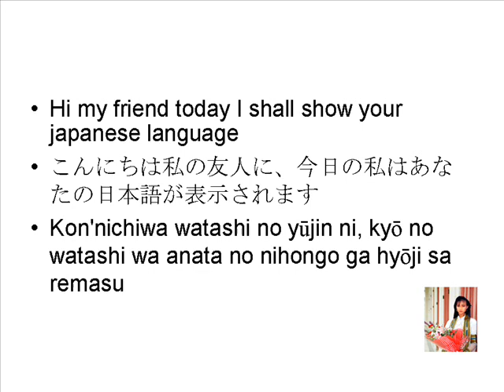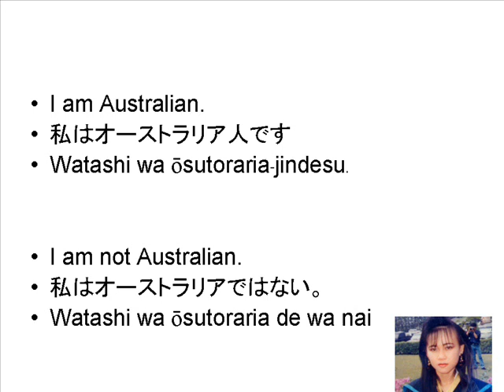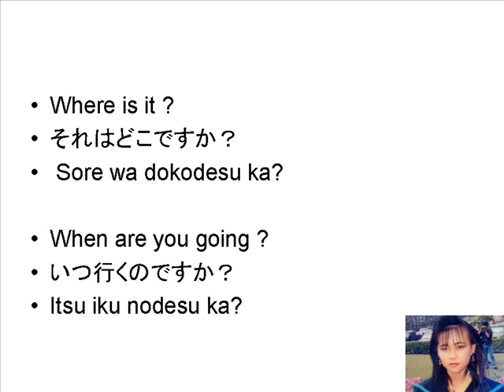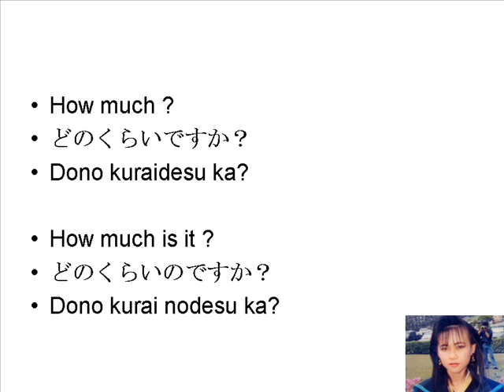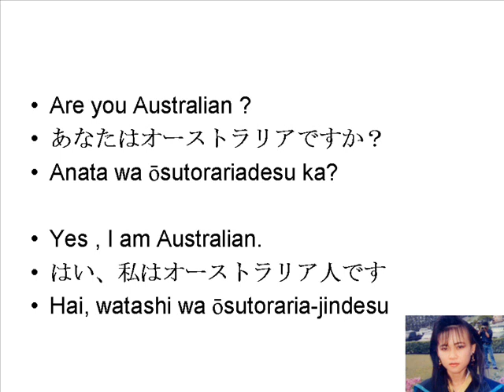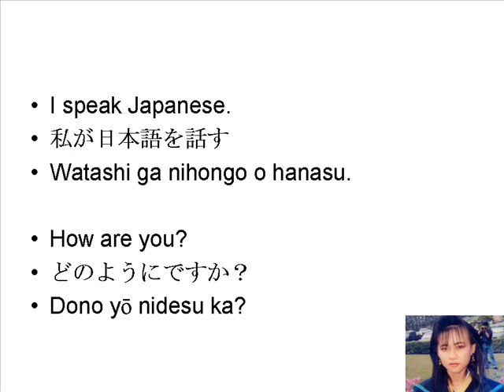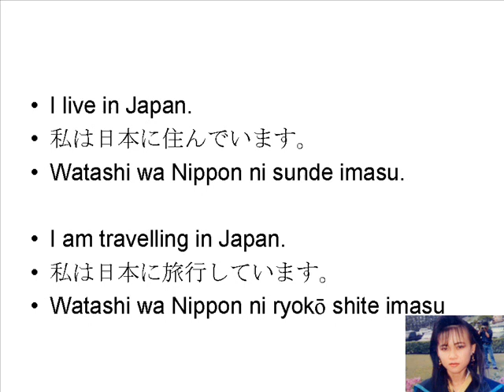speak japanese in one day 1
一日で日本語が話せる